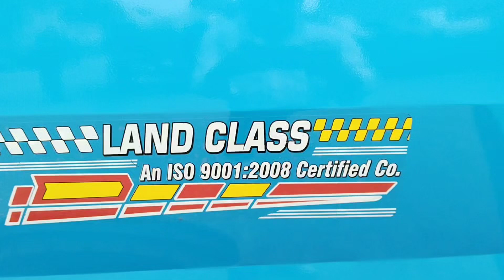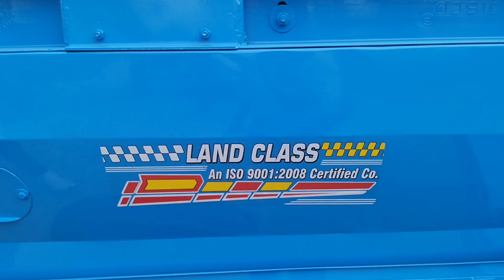सभी प्रकार की गीली फसल निकालने वाला मल्टीक्रॉप थ्रेसर | Class Land paddy multicrop thresher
खरीदने के लिए सम्पर्क करें  - 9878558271 , 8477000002